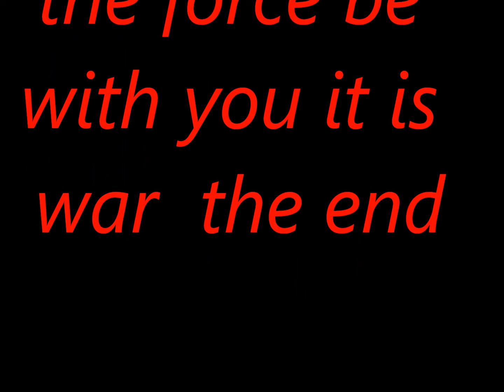the last lego stop moshen movie for this season